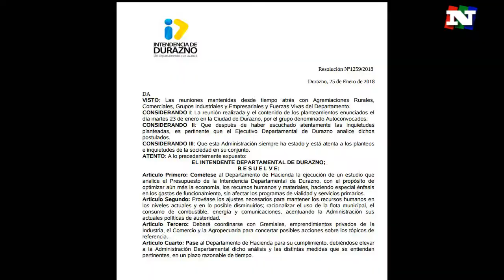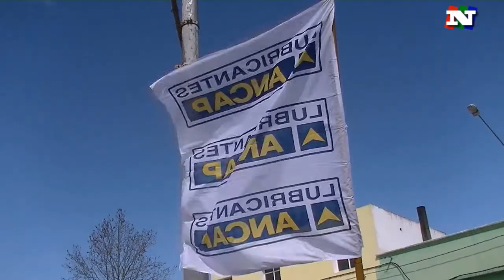NOTICIAS 26 01 18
Vidalin dispuso que Hacienda estudie medidas para optimizar los gastos, ante reclamo de los auto convocados.
Le contamos en que invertirá CENPADI el dinero aportado por el grupo de viaje de Ciencias Económicas.
Mañana hay voleibol en la playa. Vienen equipos de Durazno-